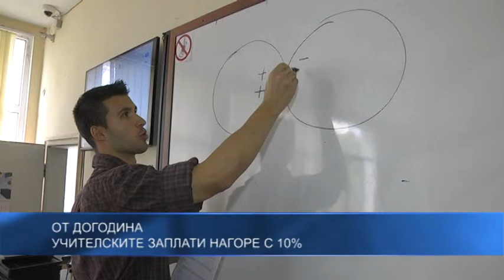От догодина - учителските заплати нагоре с 10%